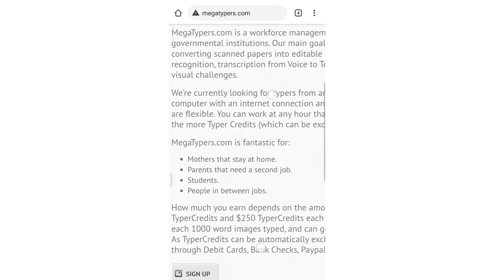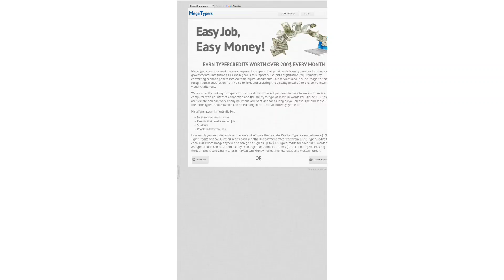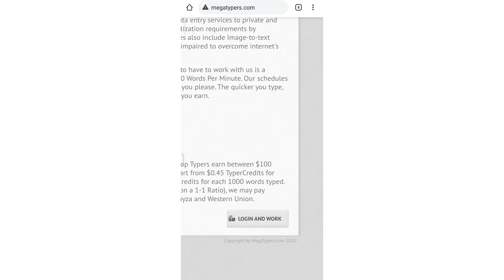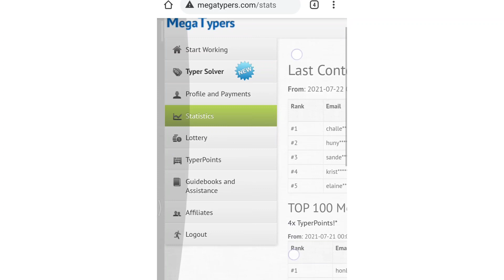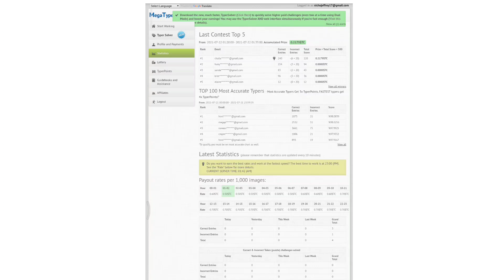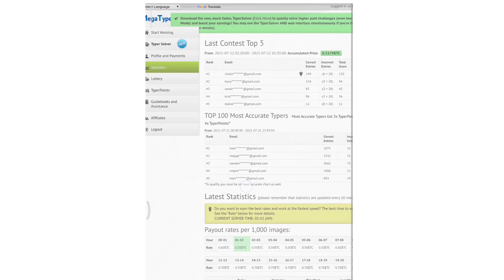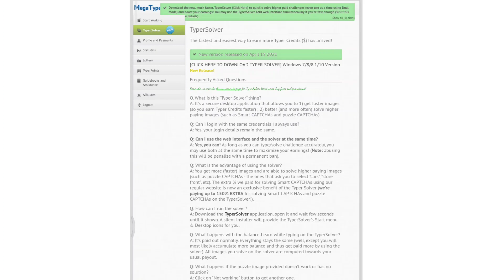Best Catpcha Entry Job Tamil || New Catpcha typing Job and New Data entry Job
New Best Captcha Entry Job Tamil .Captcha Typing Job Tamil . Best Captcha Typing Job in Tamil . Copy paste Job in tamil .

Invention code to get bonus : FVJ1

Captcha Entry Job tamil
Captcha Earn Money
Captcha Online Money Earning